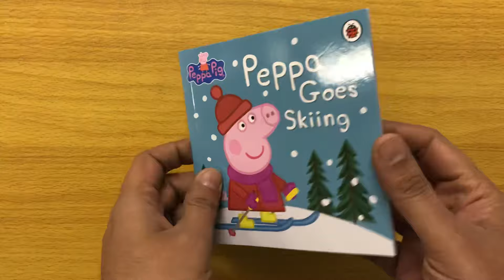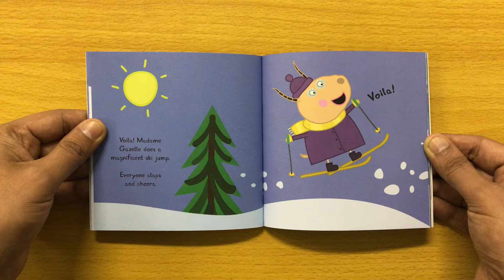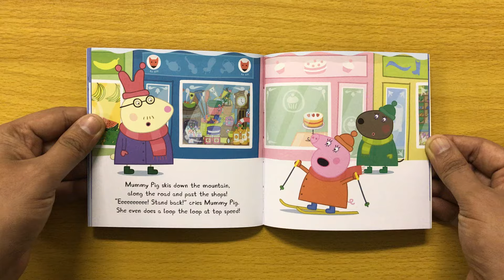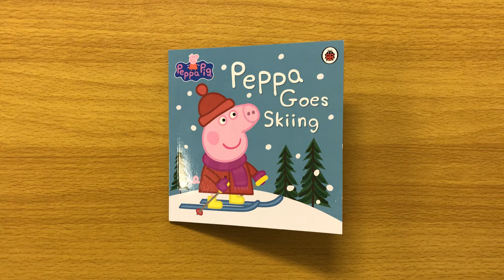26. Peppa Goes Skiing: The Ultimate Peppa Pig 50 Book Collection - Read Aloud Book for Children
26. Peppa Goes Skiing reading book.

Peppa and her friends are learning how to ski with Madame Gazelle, but who will win her special cup for skiing all the way down the mountain?